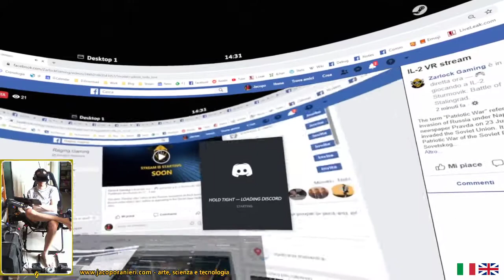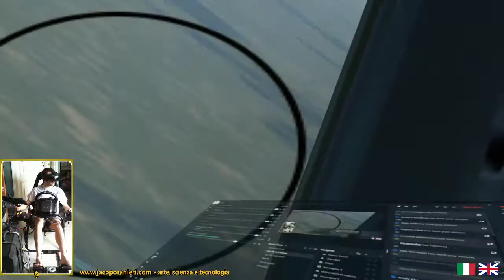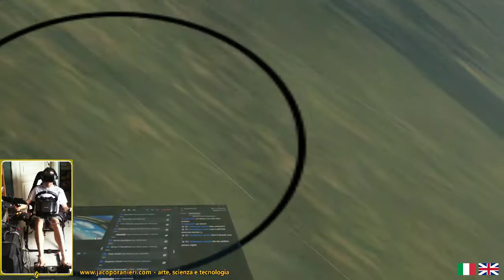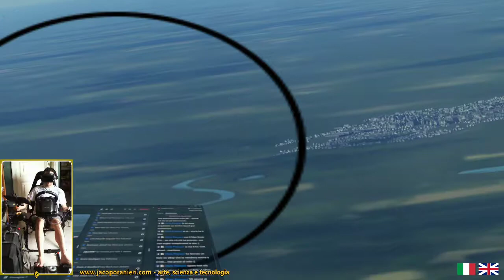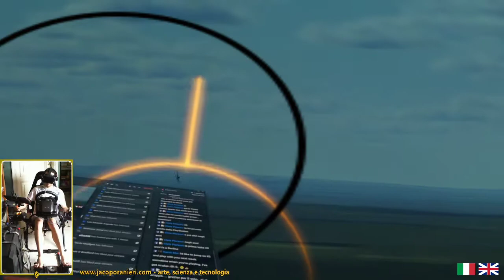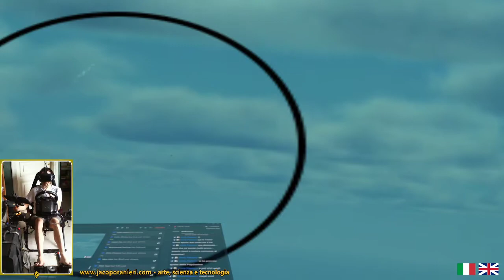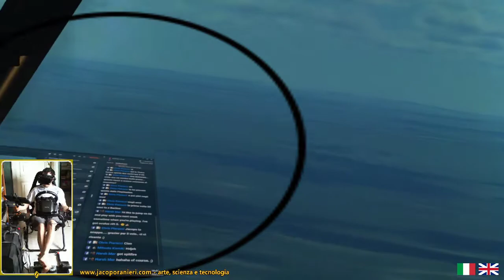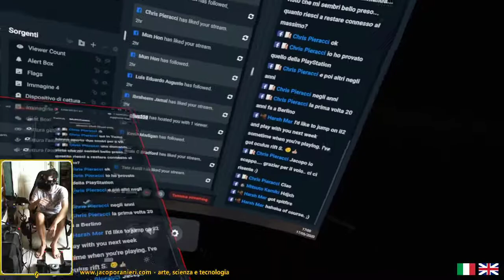IL-2 Sturmovik VR Stream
Wonderful news: it seems WoL runs late war scenarios, now! Fb quote: "The term "Patriotic War" refers to the Russian resistance to the French invasion of Russia under Napoleon I, before re-appearing in the Soviet newspaper Pravda on 23 June 1941, just a day after Nazi Germany invaded the Soviet Union. It was found in the title of "The Great Patriotic War of the Soviet People" (Velikaya Otechestvennaya Voyna Sovetskogo Naroda), a long article by Yemelyan Yaroslavsky, a member of Pravda editors' collegium.The phrase was intended to motivate the population to defend the Soviet fatherland and to expel the invader, and a reference to the Patriotic War of 1812 was seen as a great morale booster."